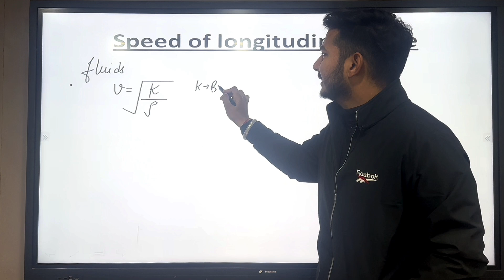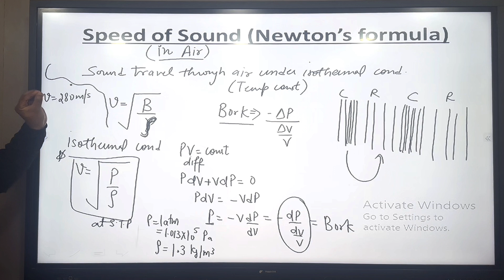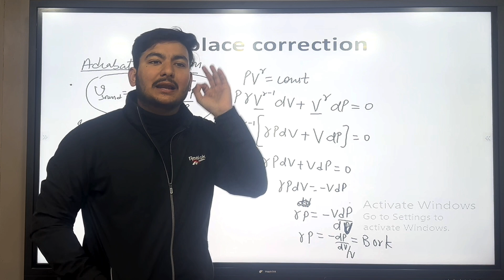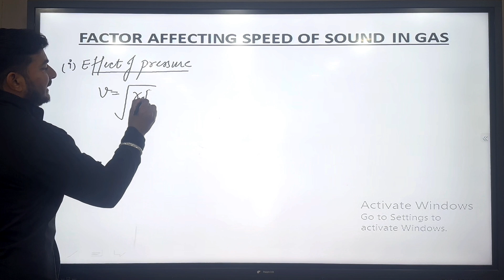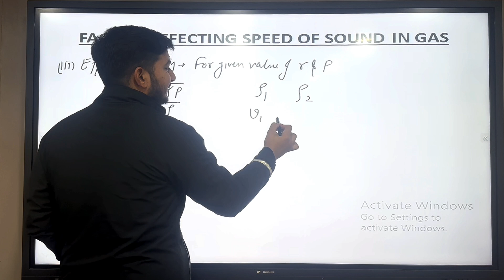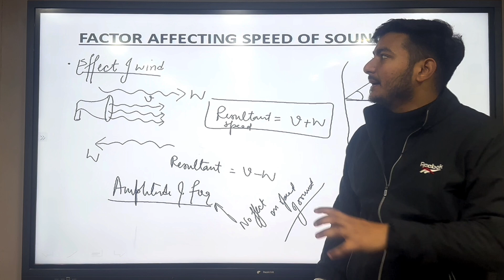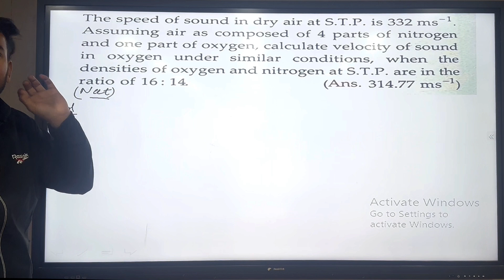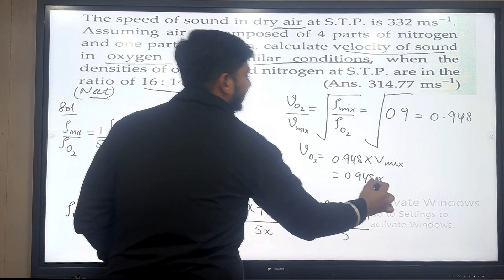Lecture 4 Waves : Speed of sound in Air Class 11 | Newton’s Formula & Laplace Correction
Speed of Longitudinal Waves (@mehtaeducationchannelm.e.c9748
Speed of Sound in Air@mehtaeducationchannelm.e.c9748
Newton’s Formula and Laplace correction @mehtaeducationchannelm.e.c9748